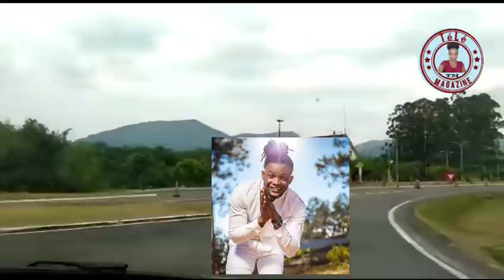Mr Yves pran bal Dperferc mande Blondedy Maryaj polisye ap bay sekirite 🙆